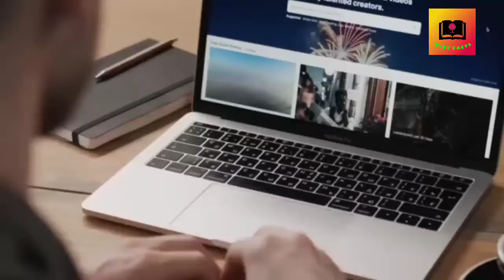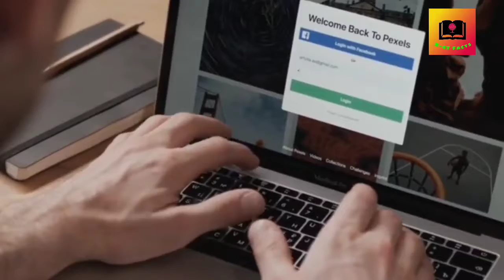first website in the world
Camel employee in Google,
the nuclear power lighthouse

three fact about which is first website in the world, how to Google hire a Camel for street view in desert, Soviet Union first build a robotics lighthouse

all clips and images credit to CANVA

background music chasing daylight scott buckley